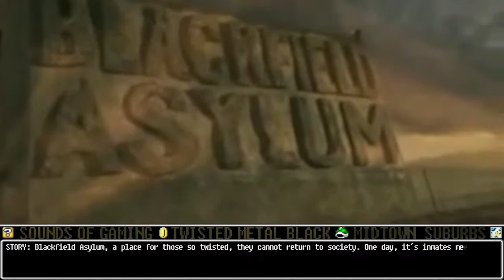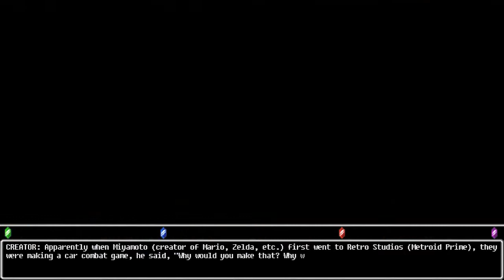Sounds of Gaming 02: Twisted Metal Black ~ Midtown Suburbs ~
Sounds of Gaming highlights some of the best music of different game series, while showing off some scenes from the series, as well as giving you some infos and tidbits about it. Check back for new Sounds of Gaming or Sounds of Anime episodes each week!

If you disliked it, leave a dislike as well as a comment about what you did not like and how I can improve my videos.
If you want to see a certain anime or video game series represented in my videos or have a recommandation for a track you want to hear - leave a comment as well.

You know the weird feeling you get, when you see a clown get a cake smashed straight into his face? When you see a painting of a sad clown? A clown trying to sell you a Big Mac, calling himself Ronald?
Or you get some strange goosebumps when an ice truck drives by? Playing his soothing tunes of kids music that should invoke some good childhood memories within you, but you just want it to end?
Then you´ve probably played a Twisted Metal game. Cause after seeing Sweet Tooth...you can never unsee the creepiness of a clown and ice trucks. But at the same time - you want more. More awesome car combat, more morbid B-Movie cutscnes, more ice-cone rockets and Transformer-Ice trucks. I´ve played Twisted Metal:Black until I became Twisted myself - and the gameplay, the atmosphere and the music is to blame for that. This game is filled with great music, ranging from clam ominous sounds to orchestral creations that just scream epic. And one of those tracks is the one showcased in this video - just listen to it and then tell you don´t want to create carnage with an icecream-truck shooting ice-cone rockets.

I do not own any of the material I have shown, I merely want to highlight some of the best music in the anime and video game industry and educate people on how diverse and amazing the music is they present to us.

I am in no way hurting their sales, it might even help to promote the series I focus on in this episode, as I only intend to show the best of the best and to present in the best light possible.
If you have a complain, please inform me first, instead of just trying to take down the video.